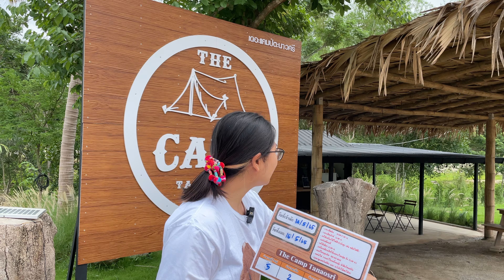กางเต็นท์ ที่ The Camp Tanaosri สวนผึ้ง กับ Anthill The Camping EP. 43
The camp tanoasri ลานกางเต็นท์ จังหวัดราชบุรี อำเภอสวนผึ้ง มีร้านกาแฟ ร้านน้ำปั่น ร้านขายของ ครบจบในลานเลย 😁

บรรยากาศที่นี่ในวันที่เราไป ไม่ร้อนมากเพราะที่นี่ต้นไม้เยอะ ร่มรื่น แต่จะอบอ้าวนิดๆ ด้วยความเป็นฤดูร้อนอะเนอะ แต่ที่นี่มีน้ำให้เล่นคลายร้อน น้ำเย็นชื่นใจ น้ำใสมาก 🐠ระดับของน้ำกำลังนอนแช่ได้สบายเลย

พื้นที่ที่เราเลือกจะเป็นข้างร้านขายน้ำปั่นเพราะตอนไปถึงริมน้ำเต็มหมดแล้ว 🥲 พี่ที่ลานเลยแนะนำตรงนี้ เดินสั่งของกินกันเพลินเลย 🤣

ห้องน้ำที่นี่เขาทำความสะอาดดีเลย แต่แอบน้อยไปหน่อยเพราะวันที่เราไปหยุดยาว คนค่อนข้างเยอะเลย มีได้รอคิวกัน